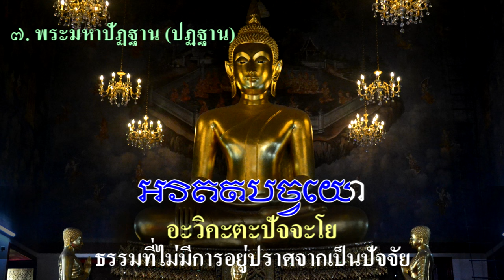สวดพระอภิธรรม 7 คัมภีร์ อักษรขอม (Khom script)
อภิธรรม (สันสกฤต: abhidharma) หรืออภิธัมมะ (บาลี: abhidhamma) เป็นชื่อปิฎกฉบับหนึ่งในปิฎกทั้งสามฉบับของพระพุทธศาสนา ที่รวมเรียก "พระไตรปิฎก" อภิธรรม แปลว่า "ธรรมอันยิ่ง" ปิฎกฉบับอภิธรรมนั้นเรียก "พระอภิธรรมปิฎก" ซึ่งว่าด้วยประมวลหลักธรรมและคำอธิบายที่เป็นหลักวิชาล้วน ๆ ไม่มีความเกี่ยวข้องกับเหตุการณ์และบุคคลเลย
           สำหรับพระอภิธรรมปิฎกนั้นแบ่งออกเป็นเจ็ดคัมภีร์ ซึ่งเรียกย่อว่า สํ. วิ. ธา. ปุ. ก. ย. และ ป. ตามลำดับ ประกอบไปด้วย

1. สังคณี หรือธัมมสังคณี (เรียกโดยย่อว่า "สํ.") - รวมข้อธรรมเข้าเป็นหมวดหมู่แล้วอธิบายทีละประเภท
2. วิภังค์ (เรียกโดยย่อว่า "วิ.") - ยกหมวดธรรมขึ้นตั้งเป็นหัวข้อเรื่องแล้วแยกแยะออกอธิบายชี้แจงวินิจฉัยโดยละเอียด
3. ธาตุกถา (เรียกโดยย่อว่า "ธา.") - สังเคราะห์หรือจัดประเภทข้อธรรมต่าง ๆ เข้าเป็นหมวดเป็นหมู่ดังต่อไปนี้ คือ ขันธ์ อายตนะ และธาตุ
4. ปุคคลบัญญัติ (เรียกโดยย่อว่า "ปุ.") - บัญญัติความหมายบุคคลประเภทต่าง ๆ ตามคุณธรรมที่มีอยู่
5. กถาวัตถุ (เรียกโดยย่อว่า "ก.") - แถลงและวินิจฉัยทัศนะที่ขัดแย้งกันของนิกายต่าง ๆ ในสมัยสังคายนาครั้งที่ 3 โดยเน้นความถูกต้องของฝ่ายเถรวาท คัมภีร์นี้เป็นบทนิพนธ์ของพระโมคคัลลีบุตรติสสเถระ
6. ยมกะ (เรียกโดยย่อว่า "ย.") - ยกหัวข้อธรรมขึ้นวินิจฉัยด้วยวิธีถามตอบ โดยตั้งคำถามย้อนกันเป็นคู่ ๆ
7. ปัฏฐาน หรือมหาปกรณ์ (เรียกโดยย่อว่า "ป.") - อธิบายปัจจัย 24 และแสดงความสัมพันธ์ระหว่างธรรมทั้งหลายอย่างละเอียด